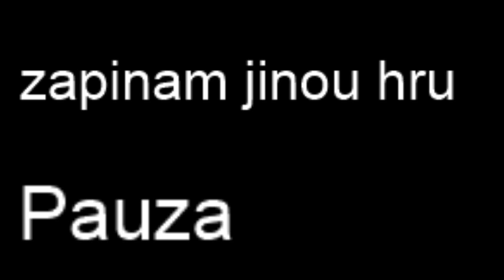Záznam - Borderlands 2: DLC Tiny Tina END \w Martin /28.3.2019/